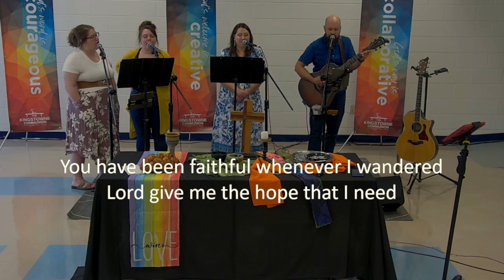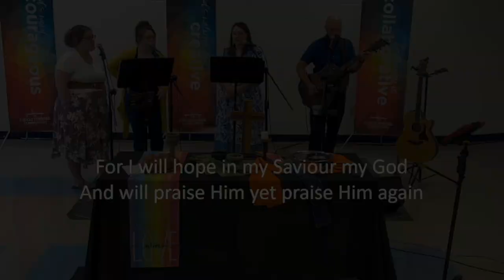Kingstowne Music | "Psalm 42"